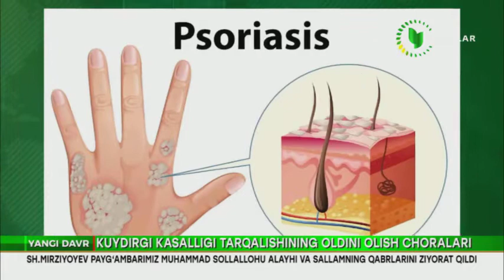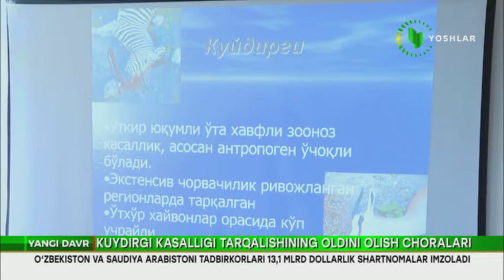Юнусободда ўта хавфли бўлган куйдирги касаллиги аниқланди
Тошкент шаҳридаги поликлиникаларда тезкорлик билан куйдирги касаллиги бўйича тактик ўқув машғулотлари ўтказилмоқда.